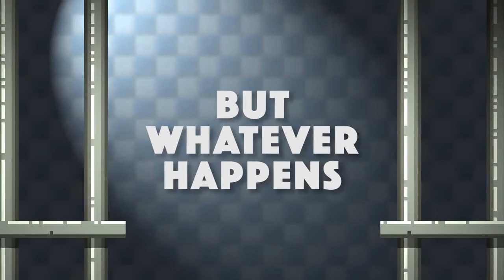Dein Name in .... The Escapists, wir brechen wieder aus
Einsendeschluss Samstag 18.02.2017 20:00 UHR
Wievirke Knastis und Wärter im Spiel sind werd ich anhand der Anzahl der Namen festlegen, damit so viele wie möglich mitmachen können.